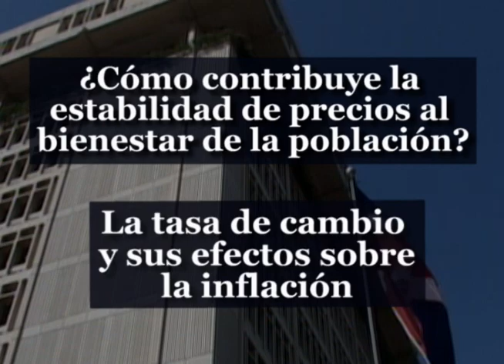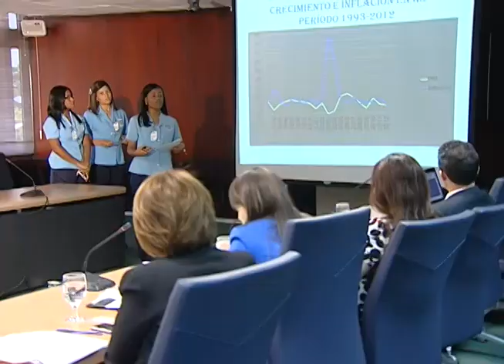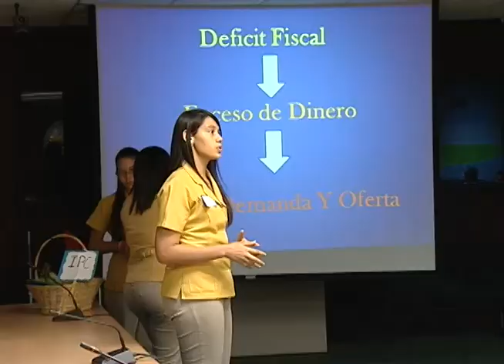Premiación Economistas del Futuro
Reportaje del acto de premiación de la competencia académica Economistas del Futuro, convocada por el Banco Central de la República Dominicana, como parte de su proyecto Aula Central para la educación económica y financiera.